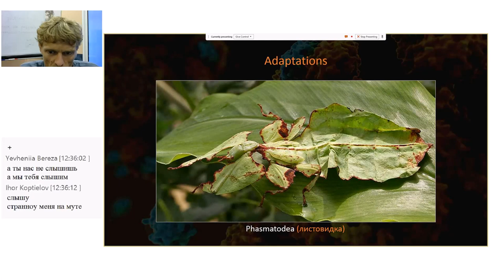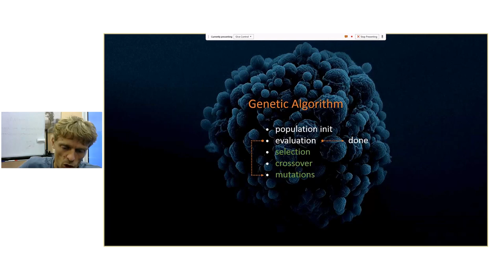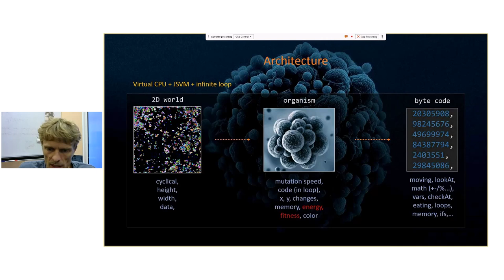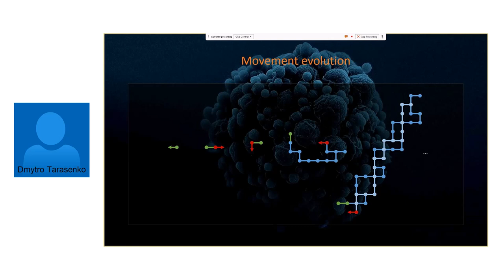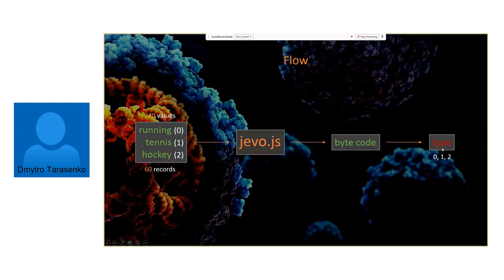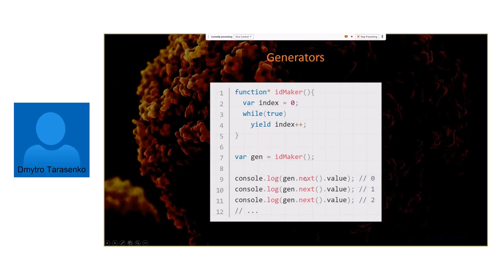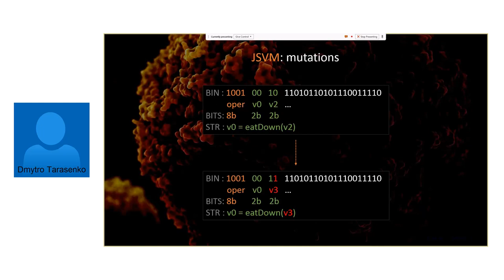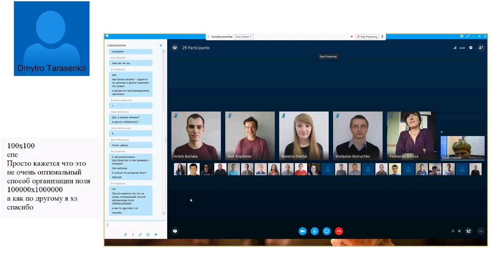Evolutionary Programming on JS by Dmytro Tarasenko (Rus)